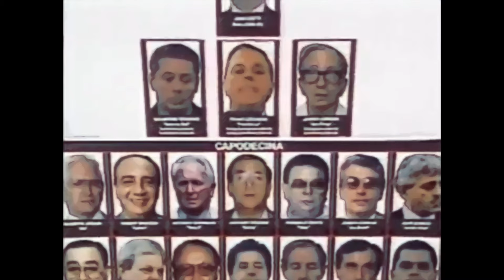John Gotti’s RUTHLESS Rise to the Top told by Son, John Gotti Junior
In this video, John A. Gotti or “Gotti Junior” as he is better known Talks about his father John J. Gotti’s Rise to Power in the Gambino Crime Family from the McBratney hit to the assassination of “Big” Paul Castellano.